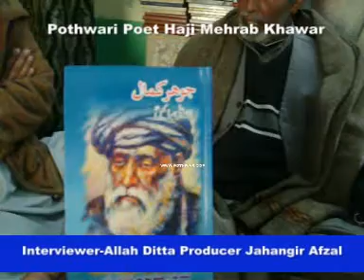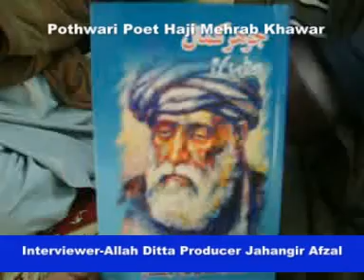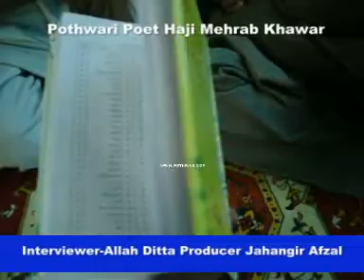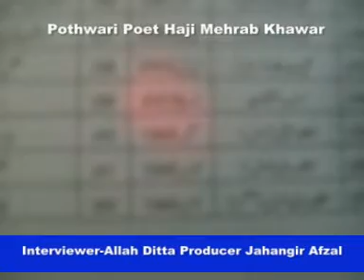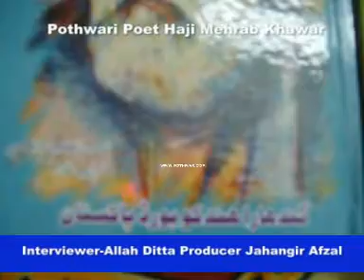Mehrab Khawar-3.mpg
Interview of pothwari poet Haji Mehrab Khawar-3.